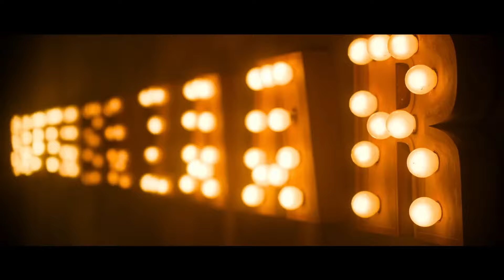Best of Nora Fatehi MARJAAVAAN Ek toh kum Zindagani.